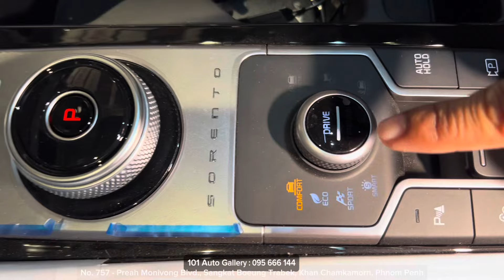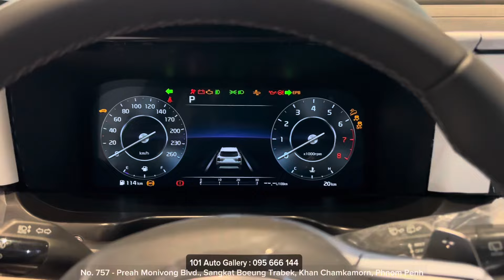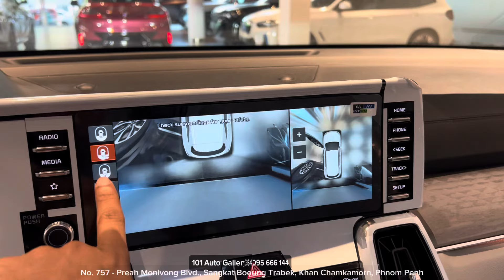New Kia Sorento - 7-seater AWD | Luxury Terrific Family Friendly SUV!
Thanks To : 101 auto gallery